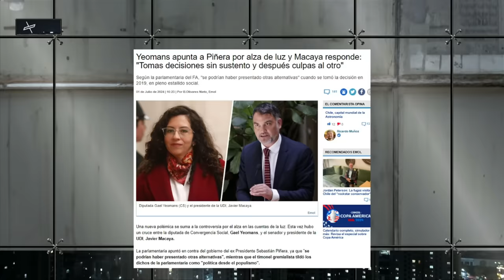¡EMPEZÓ EL ALZA! EXPERTO EXPLICA las RAZONES del AUMENTO del COSTO de la LUZ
¡Alta tensión! 🔥 En el episodio de hoy los panelistas: Francisco Orrego, Rodrigo Rettig, Chris Portugal, Inti Salamanca, Giovanni Calderón, Andrés Sepúlveda, Iván Poduje y Camila Ramírez analizan y debaten la contingencia. 🇨🇱 Prepárate para un acalorado cruce de ideas.

¿Estás listo/a para un debate con alta tensión? 🥊 Nuestros panelistas desgranan los temas más importantes del día: ¡EMPEZÓ EL ALZA! EXPERTO EXPLICA las RAZONES del AUMENTO del COSTO de la LUZ.